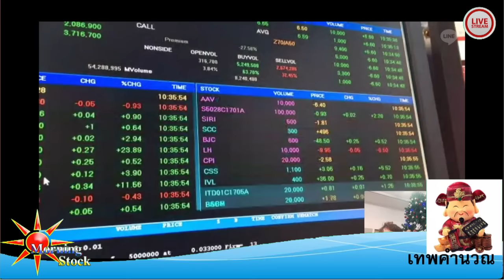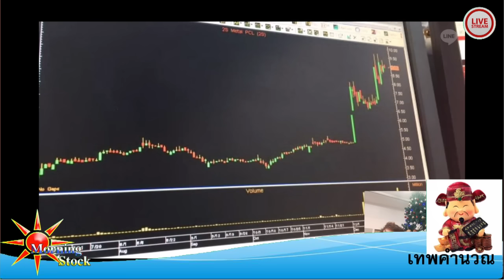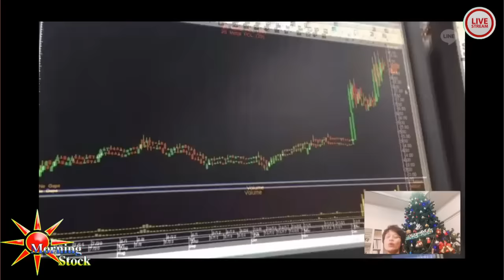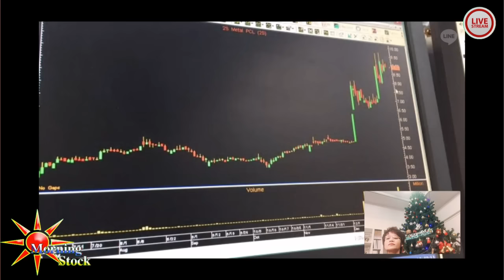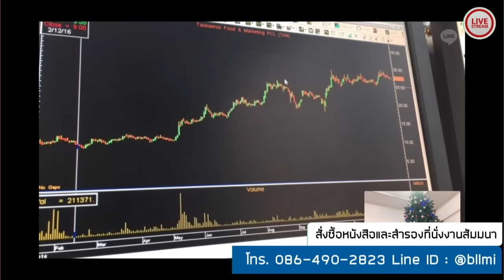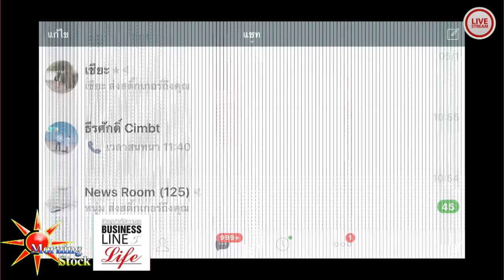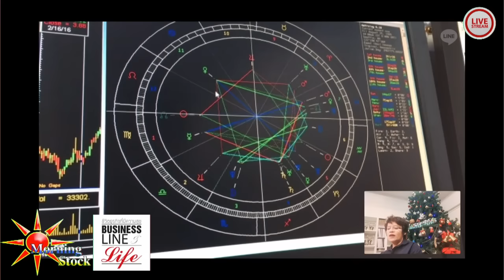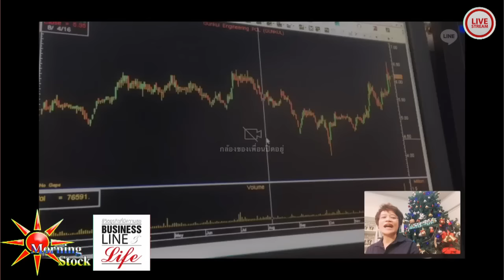เทพคำนวณ 13-1-60 on BL&L (Live Streaming)